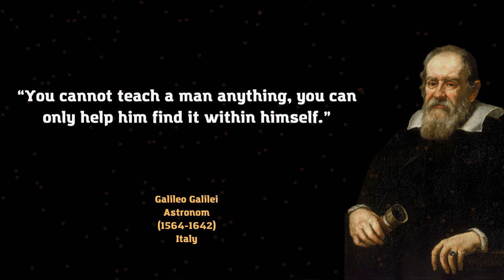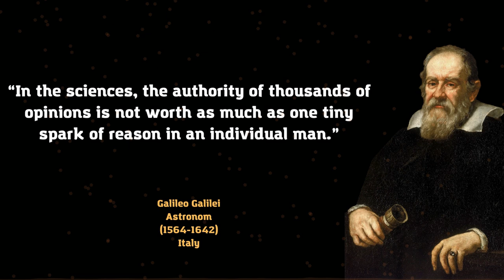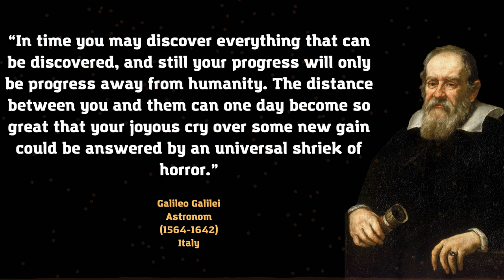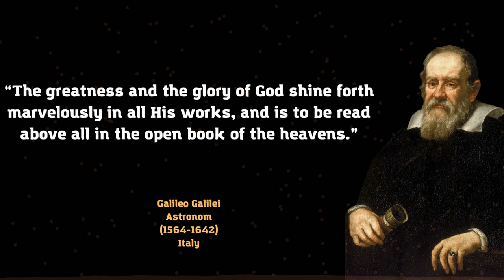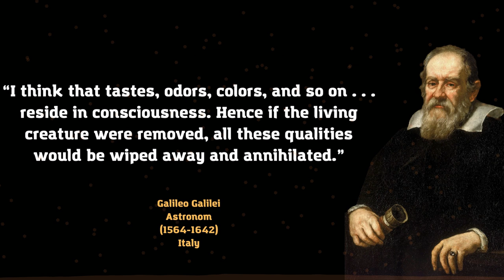Galileo Galilei's Quotes - "The Book Of Nature Is Written In The Language Of Mathematics."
Galileo Galilei
Astronom
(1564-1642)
Italy

“Passion is the genesis of genius.”
― Galileo Galilei

Galileo di Vincenzo Bonaiuti de' Galilei was an Italian astronomer, physicist and engineer, sometimes described as a polymath. Commonly referred to as Galileo, his name was pronounced. He was born in the city of Pisa, then part of the Duchy of Florence.